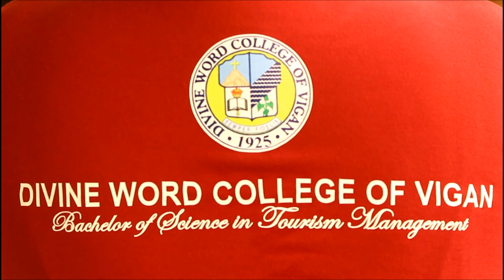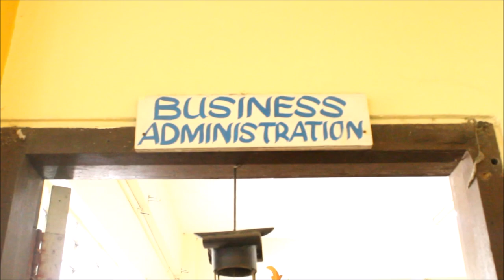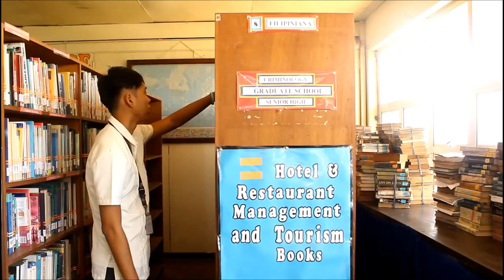DWCV CHTM: BEYOND ORDINARY!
Be Trained Beyond Ordinary Hospitality and Tourism Education!
Enroll at Divine Word College of Vigan

*Output of BSTM Students on the Course Purposive Communication.